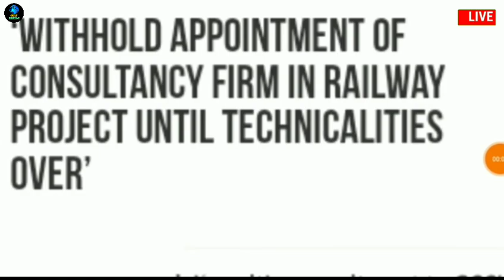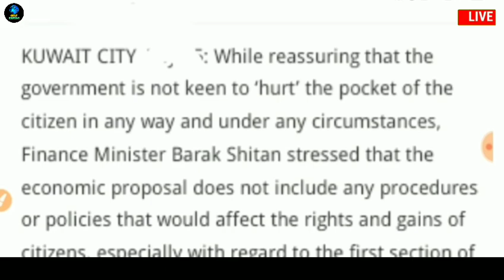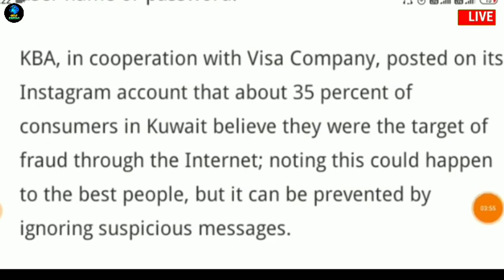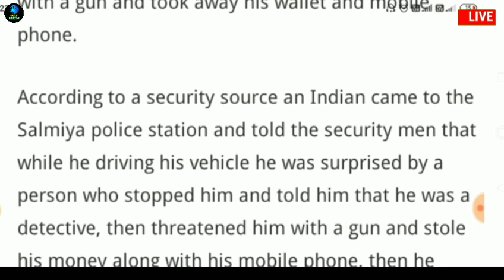🔴Kuwait Today's News || Kuwait Breaking News || Kuwait News Hindi